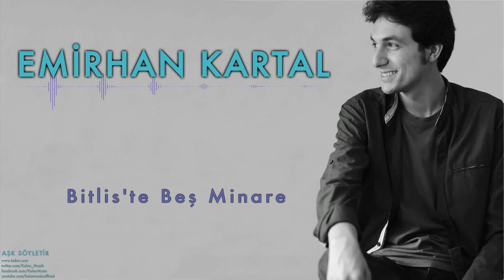Emirhan Kartal - Bitlis'te Beş Minare I Aşk Söyletir © 2015 Kalan Müzik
Bitlis'te beş minare (beri gel oğlan beri gel)
Yüreğim dolu yare (beri gel canan beri gel)
İsterem yanan gelem (beri gel oğlan beri gel)
Cebimde yok beş pare (beri gel canan beri gel)

Tüfeğim dolu saçma (beri gel oğlan beri gel)
Güzelim benden kaçma (beri gel canan beri gel)
Doksan dokuz yaram var (beri gel oğlan beri gel)
Bir yara da sen açma (beri gel canan beri gel)

Proje & Müzik Yönetmeni /Bağlama
Emirhan Kartal

Kayıt / Mix / Mastering
Stüdyo Bahçekat – Serkan Ayma
Fotoğraflar
Aydan Çınar – Sanem Arslanturk Tan